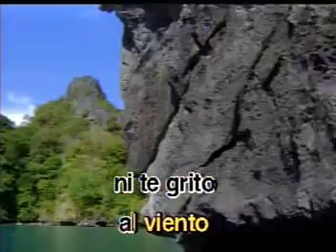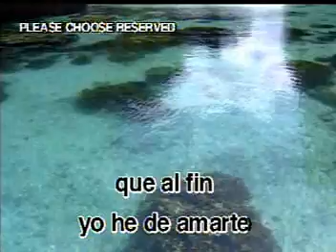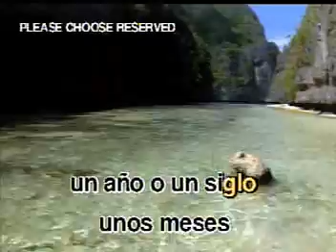KARAOKE - AMORCITO MIO JOAN SEBASTIA